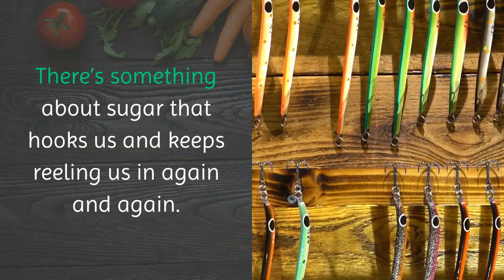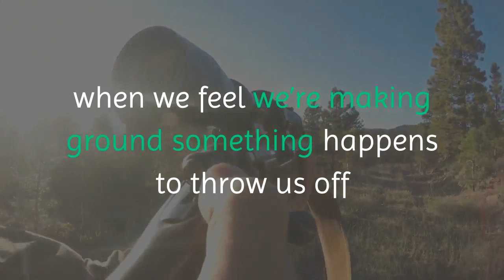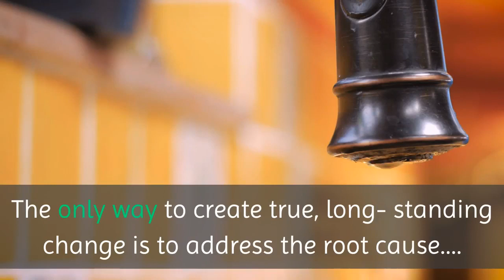Why do we crave sugary food